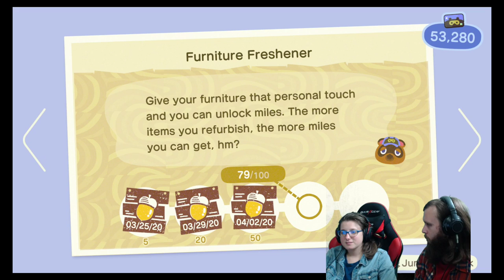Crisscross Animal Sauce. Animal Crossing New Horizons aka indentured servitude for fun.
Animal Crossing New Horizons: The trees have taken over.